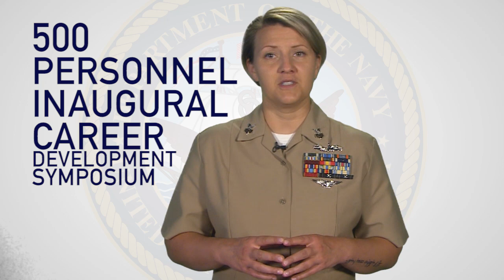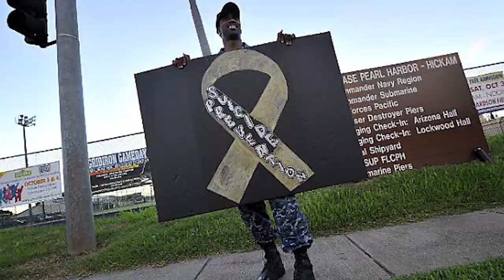WWR: CAREER DEVELOPMENT SYMPOSIUM, TIME-IN-GRADE WAIVER POLICY, and SUICIDE PREVENTION UPDATE